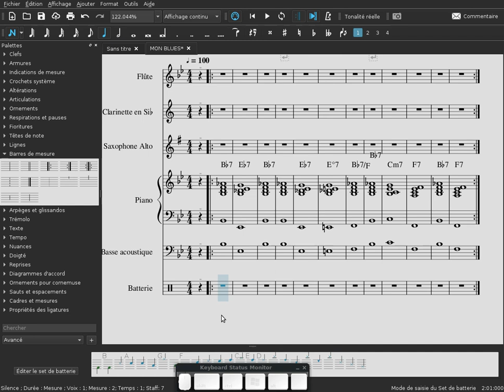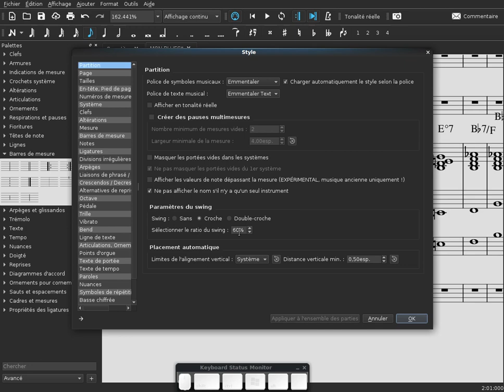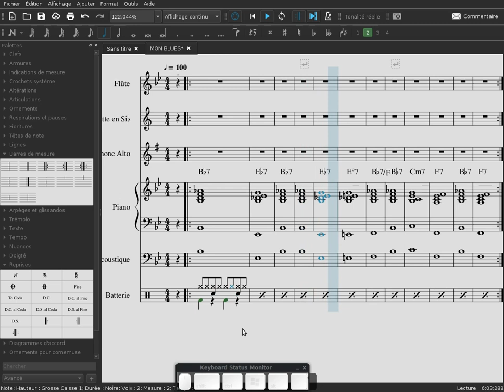JAZZ : LE BLUES ÉPISODE N°2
Cette vidéo appartient à une série sur la création d'un blues avec musescore 3